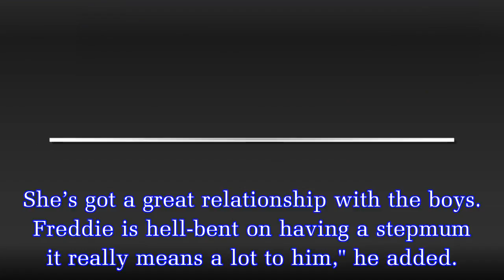JEFF Brazier’s fiancée Kate Dwyer broke down in tears after getting a Mother’s Day card from the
JEFF Brazier’s fiancée Kate Dwyer broke down in tears after getting a Mother’s Day card from the late Jade Goody’s son.
Jeff Brazier’s fiancee Kate Dwyer couldn’t hold back her emotions after receiving a Mother’s Day card from Jade Goody’s sons Bobby and Freddy. Jade Goody passed away aged 27 in 2009 after battling cer